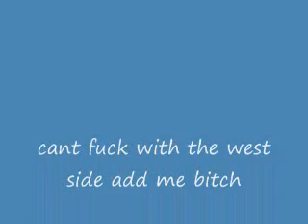GRAFFITI INCOMPLETE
EN MAYAGUEZ PUERTORICO , WASINT FINSH COUSE THE STUPID RAIN URRHHHHHHHHHHH